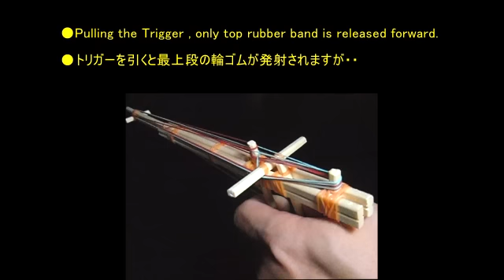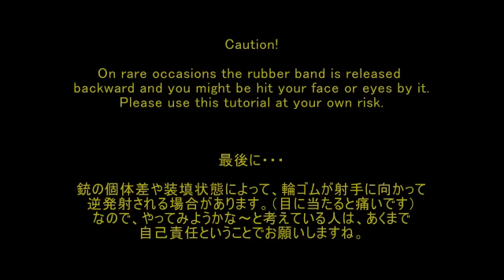Tutorial - How to make "Semi Automatic Chopstick Rubber Band Gun" 2/2 -oggcraft.jp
How to make Semi Automatic Chopstick Rubber Band Gun.

Note:
On rare occasions ( for example , the work quality and the loading condition . . . etc. ) the rubber band is released backward and you might be hit your face or eyes by it.
Please use this tutorial at your own risk . I am not responsible for such accidents.